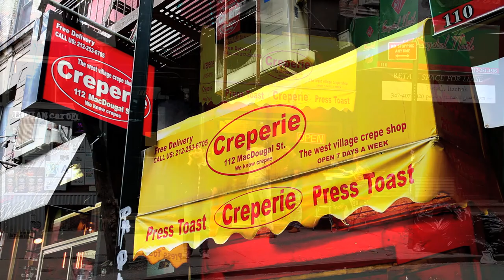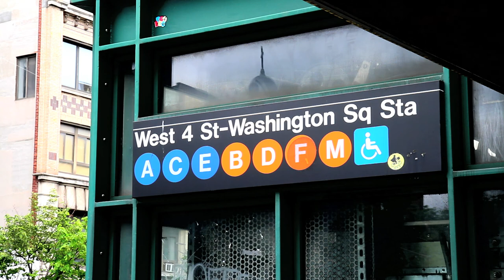^MuniMeter® - Creperie (West Village, NY 10012)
MuniMeter.com is the the entire NYC Subway System on film. Search and explore within the MuniMeter® Libraries, the shops, restaurants, and landmarks upon exit from each and every NYC Subway Station (i.e. Brooklyn, Bronx, Queens, Staten Island, Manhattan - let’s make it happen!). If anything has changed within a particular MuniMeter® Subway Station video, or if you have any questions, interesting stories, and/or anecdotes, please fully utilize the comments section. We will do our very best to get back to you as soon as possible (if need be). Explore, on video, New York's five boroughs and let's make NYC a smaller, friendlier place. That has been the mission of MuniMeter® from Day 1

Muni S. Jaitly is the Founder, CEO, and Chief Film Architect of MuniMeter, LLC.  MuniMeter, LLC is a massive digital entertainment, informational, and educational content/data production house & distributor.  The LLC consists of handmade libraries reaching fashion, music, sports, education, geography/international, reality, documentary, fiction/non-fiction, medical, and more.  Muni holds an MBA from Columbia Business School, as well as Masters and Bachelors degrees from St. John's and New York Universities respectively.  Prior to business school, Muni received extensive training in traditional and digital media production from CBS Corporation and NBC Universal, where he is credited as an Emmy Awardee (‘08 Beijing Olympics).  At CBS Sports, Muni grew to become one of Senior Producer Eric Mann's primary Runners on NFL coverage, and at NBC Olympics he served as Bob Costas' personal Runner/Assistant on the PrimeTime Show (Control A - 2004 Athens Summer Games).  Additionally, Muni is a former boutique Investment Banker, and he was once an Auditor at EY.

04 26 19 MACDOUGAL 34